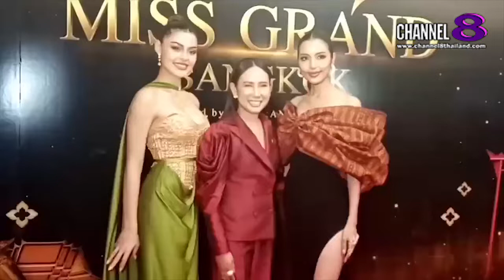The​ SaM​ ET! NEWS​:สรญา ปราศจาก​ศัตรู​ผู้​จัดประมิสแกรนด์​กรุงเทพ​กล่าวถึง​การ​จัดงาน​ใน​ครั้งนี้​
สรญา ปราศจาก​ศัตรู​ ผู้​จัดประมิสแกรนด์​กรุงเทพ​กล่าวถึง​การ​จัดงาน​ใน​ครั้งนี้​

4 Ku-band @ 54 MHz
24 Ku-band @ 27 MHz

Downlink Information:
NAT TV 1 and 2
Transponder: 22
Frequency: 12090
Symbol Rate: 20000
FEC: 3/4

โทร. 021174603